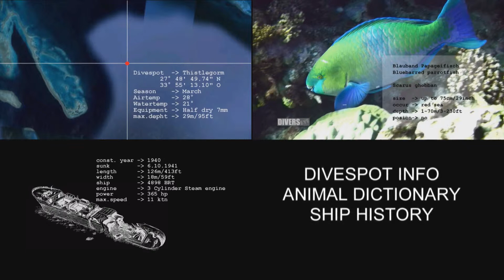Divers eye Trailer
Unser Planet ist zu 71 Prozent mit Ozeanen bedeckt. Ein kleiner Teil, in Küstennähe, kann von uns betaucht werden. Die Faszination    der Unterwasserwelt bleibt aber vielen verborgen.
DIVERS EYE bietet die Möglichkeit in die Ozeane abzutauchen. Realitätsnahe bewegen Sie sich durch die Unterwasserwelt. Hautnahe tauchen Sie mit Haien, Mantas, an Korallenriffen vorbei, oder in versunkene Schiffe hinein. Sie bekommen wertvolle Informationen über  Tauchgebiete, die Sie vielleicht noch nicht kennen. Auf jeder DIVERS EYE Blu Ray/DVD finden Sie in der DIVESPOT INFO, Informationen über GPS Koordinaten, verwendetes Equipment, Wassertemperatur und die maximale Tauchtiefe.
In der SHIP HISTORY erfahren Sie wichtige Daten von versunkenen Schiffen.
Im ANIMAL DICTIONARY können Sie Daten der Fische und Tiere die Sie im Film gesehen haben nachschlagen.
 Durch die Verwendung modernster HD Aufnahmetechnik werden brillante Bilder erzeugt, die wir auf Blu Ray oder DVD speichern.
Mit DIVERS EYE bekommen Taucher sowie Nichttaucher die Möglichkeit die Faszination der Unterwasserwelt zu erleben. Seltene Tiere in ihren natürlichen Lebensräumen zu beobachten oder an Tauchplätzen zu tauchen, die Sie noch nicht besucht haben.